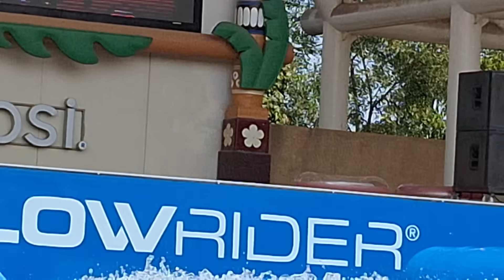ជិះក្តារគុណភាព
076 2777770